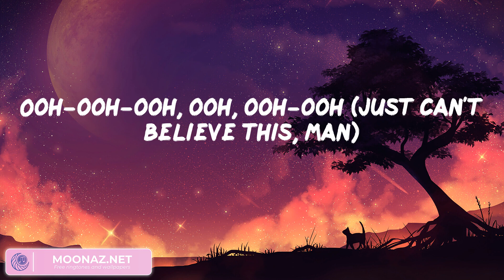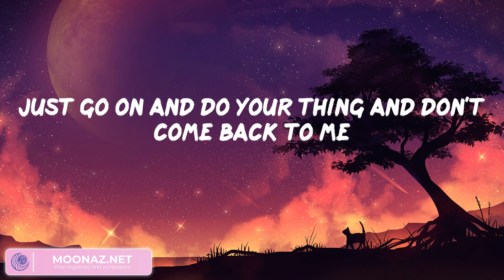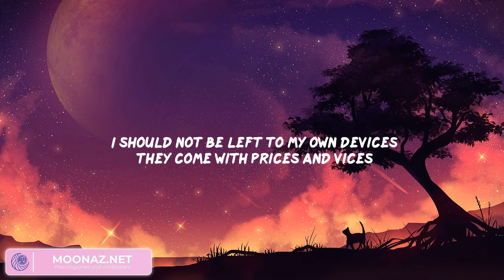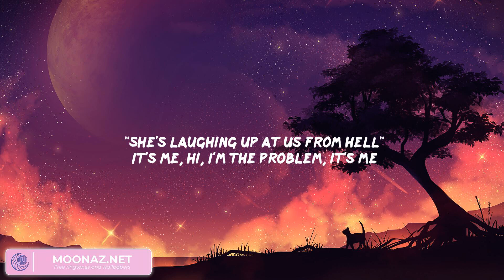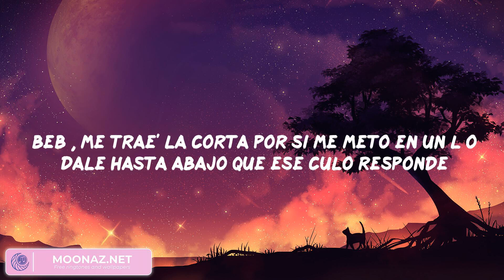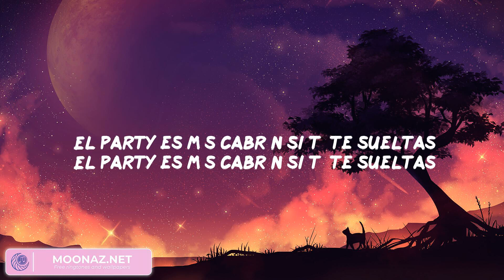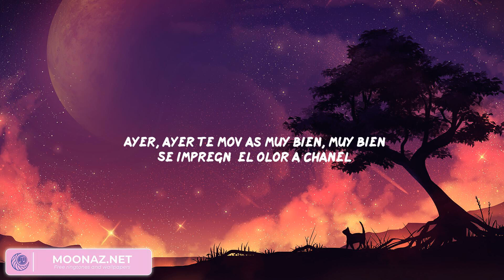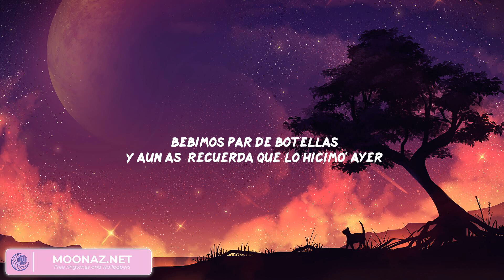Metro Boomin - Creepin' (Mix Lyrics) | Taylor Swift, Yandel, Yandel